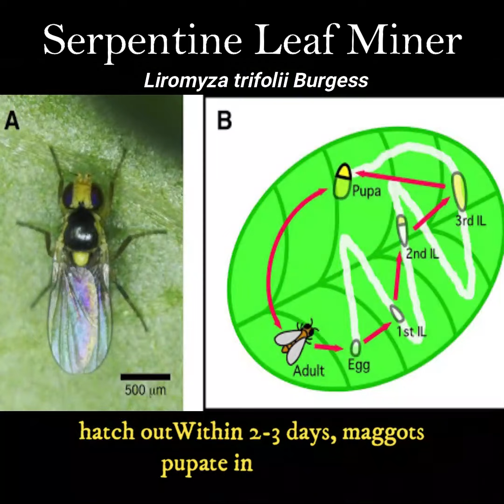Tomato leafminer, tomato pinworm and South American tomato moth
Losses on tomatoes can reach 100% due to larval feeding, if not effectively controlled.